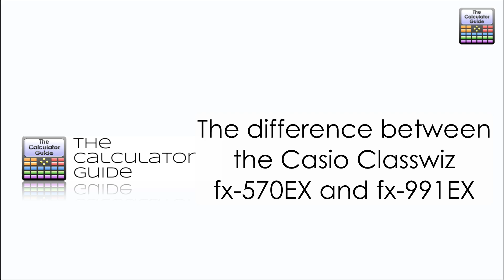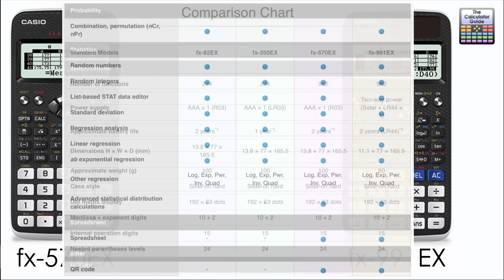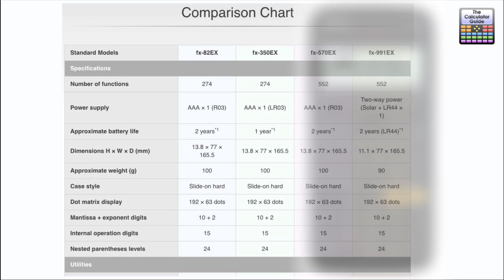Difference between Casio Classwiz fx-570EX & fx-991EX - Compare Best Casio Calculator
⨸Gᴇᴛ A Cʟᴀssᴡɪᴢ Nᴏᴡ ➜ ⨸Aᴍᴀᴢᴏɴ Sʜᴏᴘ ➜

⨸ Aʙᴏᴜᴛ Tʜɪs Vɪᴅᴇᴏ ⨸
The Difference between Casio Classwiz 570EX and 991EX
This video looks at the one key difference between the two more advanced models of Casio Classwiz, the fx-570EX and fx-991EX.

⨸ Sᴜᴘᴘᴏʀᴛ Tʜᴇ Cᴀʟᴄᴜʟᴀᴛᴏʀ Gᴜɪᴅᴇ Bᴇʟᴏᴡ ⨸

⨸ Cᴏɴɴᴇᴄᴛ ᴡɪᴛʜ Tʜᴇ Cᴀʟᴄᴜʟᴀᴛᴏʀ Gᴜɪᴅᴇ ⨸

⨸ Fᴜʀᴛʜᴇʀ Rᴇsᴏᴜʀᴄᴇs & Tᴏᴏʟs ⨸

Bʟᴜᴇ Yᴇᴛɪ Mɪᴄʀᴏᴘʜᴏɴᴇ